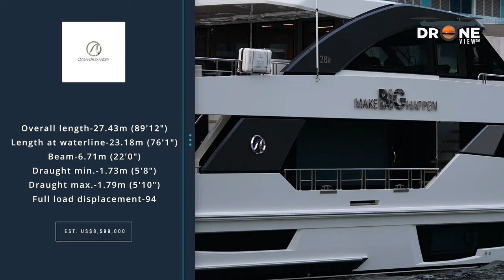CHECK OUT HER TWO FRIENDS 🥥🥥 JUMPING AROUND 🔥 | MIAMI RIVER | DRONEVIEWHD | BOATS & YACHTS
The Miami River is a river in the United States state of Florida that drains out of the Everglades and runs through the city of Miami, including Downtown. The 5.5-mile long river flows from the terminus of the Miami Canal at Miami International Airport to Biscayne Bay.
At the Haulover Sandbar boaters come by the droves … hundreds on a weekend. There is no shortage of music and groups of folks having fun frolicking in the clear water.
The sandbar has a sand shoal that surfaces during low tide. The sand rises up out of the water exposing beautiful clean sand for all to enjoy … as if it were your own island oasis right in the middle of the ocean water. Truth-be-told, the sandbar is not in the ocean, but in the bay; in shallow water by the ocean inlet named Bakers Haulover Inlet.

You will find all different sorts of folks hanging out partying at the sandbar. People come by canoe, jet skis, charter boat, personal boats – but you cannot come by car; nor by foot. The sandbar is situated just west of the Haulover Beach Marina in North Miami Beach. She is a favorite of locals and visitors alike. With a party every weekend and during the summer months – nearly everyday, you are likely to find a great party atmosphere.
There is also a food-boat (like food-truck) that offers your typical burgers, etc. as well as local favorite seafood ceviche salad. The boat has ice cream, popsicles, snacks and burgers. Your food can also be delivered to you in the water or to your boat by the owner’s son paddling on a kayak.